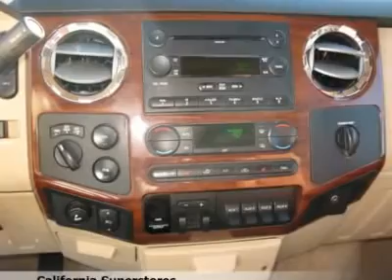2008 FORD SUPER DUTY F-350 DRW Folsom, CA BG555868A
2008 FORD SUPER DUTY F-350 DRW Folsom, CA
Stock

Folsom CDJR Used
12545 Folsom Boulevard